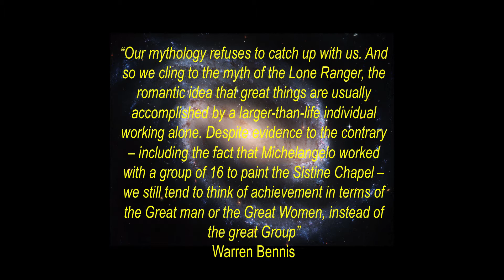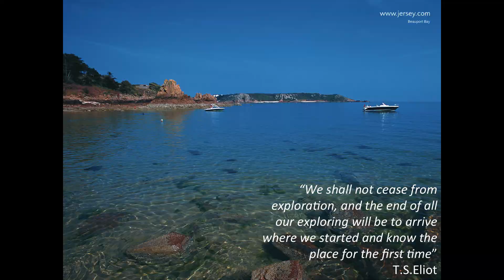Heroic to humble - how to be a better leader: Jeremy Cross at TEDxStHelier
As a psychologist specialising in leadership, Jeremy has researched and consulted to good, bad and ugly leaders in business and sport. He will reveal the mismatch between what science knows about leadership and what society does and will share some simple things that we can all do to become better leaders.

Freedom Media
A leading, award winning creative media agency based in Jersey. Their experienced team specialise in video production, graphic design, websites, digital strategy, print and event management.

Digital Jersey

The role of Digital Jersey is to develop and promote Jersey as a location of choice for digital business, with the objective of diversifying the local economy and generating jobs.